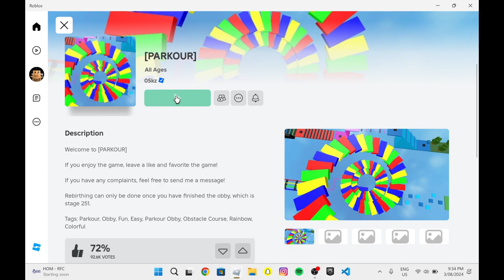Roblox nowaday is so boring 😔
Welcome back to another video of my channel. I hope u enjoy watching.

After 5 years of being a regular Roblox player, i have cease being a regular Roblox player. I do play sometimes but it's not fun anymore and roblox is slower compare to other games like Fortnite. I have played a lot of Roblox games at the earlier of the year. But everything must have an end. Let's move to another game in the future.

What should i make in the future and ready for 2025 in 4 months.

About me:
My name is Bond. I do multitopic on my channel.